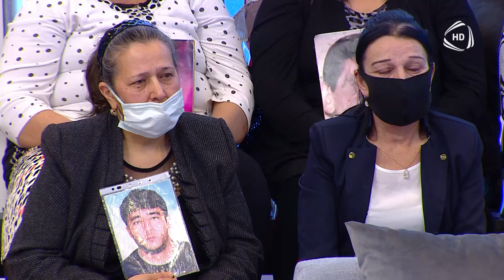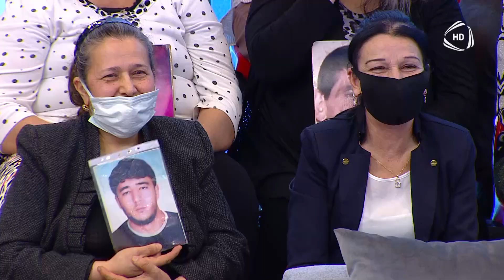Ana 27 il sonra Türkmənistandakı qızı ilə DANIŞDI - Bizimləsən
Ana 27 il sonra Türkmənistandakı qızı ilə DANIŞDI - Bizimləsən / 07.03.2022